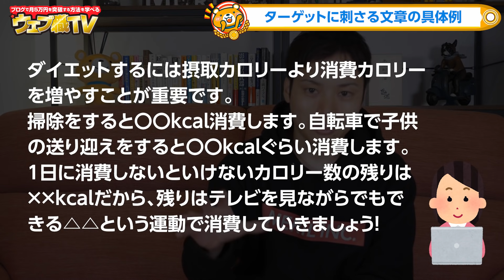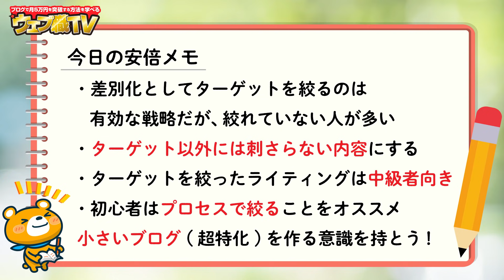ターゲットに刺さるブログ記事の書き方【誰も教えてくれないコツ】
ブログ初心者が小さなブログを作るべき理由【簡単にできることから始めよう！】

【個人ブログが勝つ！】弱者(個人ブログ)でも強者に勝てるランチェスター戦略とは

●目次
0:00 オープニング
0:17 ターゲットに刺さるブログ記事の書き方
2:28 個人ブログは企業に勝てる部分で勝負する
5:30 ターゲットに刺さらないNGコンテンツ
7:10 ターゲットに刺さるコンテンツの具体例
10:08 ブログはプロセスで絞る
12:14 今日のまとめ
15:18 弱者が勝つためのランチェスター戦略
17:03 安倍メモ

1986年生まれ、三重県出身。
2005年の大学1年生からウェブ業界で働き始める。卒業後は広告代理店に勤務後、2014年に独立。翌年、株式会社メリルを創業。現在は、子育てに悩むユーザーと専門家のマッチングサービス「子育て相談ドットコム」や名古屋でコワーキングスペース「ABCスペース」を運営。